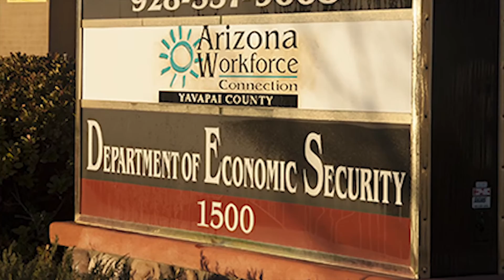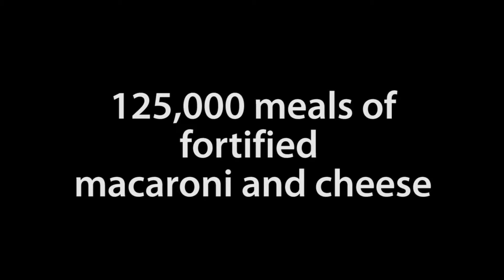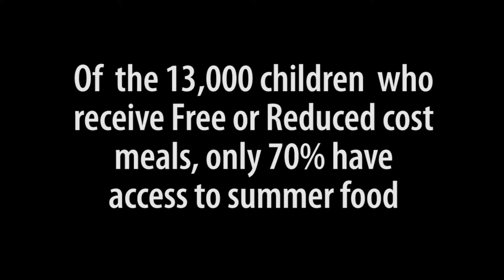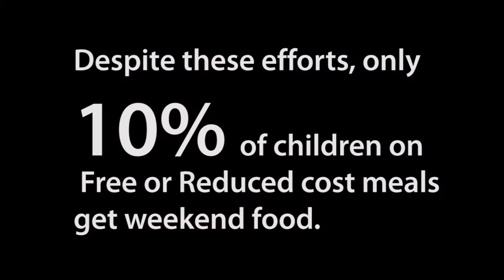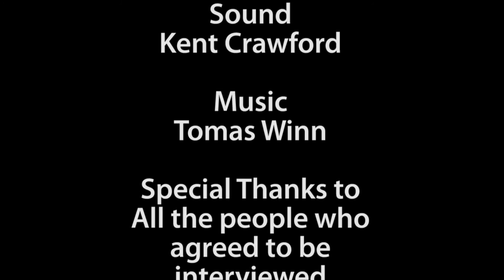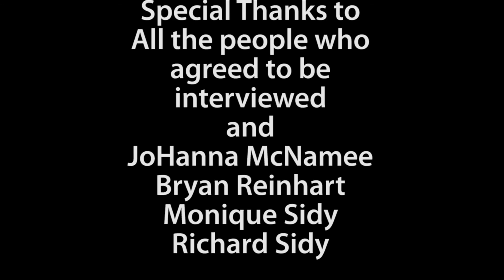End Childhood Hunger V0418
End Child Hunger in Yavapai County, Arizona

One in three children in Yavapai County, northern Arizona, doesn’t know where his/her next meal will come from, skips meals, or gets up from the table still hungry. While some students may get free or reduced price meals at school they lack regular meals at home. And, that’s not counting the pre-school children. In all, that translates to 15,000 hungry little bellies.

This brief documentary (12 minutes) focuses primarily on those most deeply affected: the children. The goal in making this film was to let the young people themselves drive the video as much as possible. At times children interviewed their parents and teachers, often asking very insightful questions. Children speak about how it feels to be hungry. They speak about how it feels to watch their parents sacrifice and how it feels to go to a food bank for food. In the documentary children engage in learning about healthy food choices, healthy life styles, and ways to help other children who face hunger. Although there are some interviews with the “experts,” such as a pediatric nurse, a principal, teachers, and food bank directors, the real experts are the children themselves. The narrator of the documentary is a student devoted to alleviating child hunger.

Parts of rural Northern Arizona rank with Mississippi, and now New Mexico, two states with the dubious distinction of being most filled with people facing withering poverty. Yavapai County, approximately the size of the state of Massachusetts, recently had a poverty rate of more than 20%. That means many children live in homes where they can’t count on food. But its not only the problem of poor families. Many families, particularly the working poor, may live just above the poverty line but struggle to live paycheck to paycheck, and struggle to put food on the table.

There is no Arizona state agency to alleviate hunger. So, local communities have stepped in to support their neighbors. But with the best intentions these band-aid stopgaps are still not enough. Local food banks from small corner operations to the large Yavapai Food Bank report more and more people coming in for food. They struggle to meet the growing demand. The Yavapai Food Council has successfully launched the Neighborhood Food Program, where neighbors supply bags of canned goods and nutritious package goods, in two areas—the Sedona area and Prescott. The collections from neighbors go to local food banks. Kids Against Hunger is donating half of its food to local programs for children.

Getting nutritious food to children may be a complex web of government and community groups. But the simple truth is that children are getting more and more involved and have more and more of a say in helping each other. Children are growing home and school gardens and are active in their communities to help alleviate hunger.

The target audience is the general public. Many people have no idea that their neighbors, including their neighbors' children are hungry. If they are aware of the problem they don’t know how they can help. The goal is to raise awareness and funds and encourage Community participation.

Of local food banks